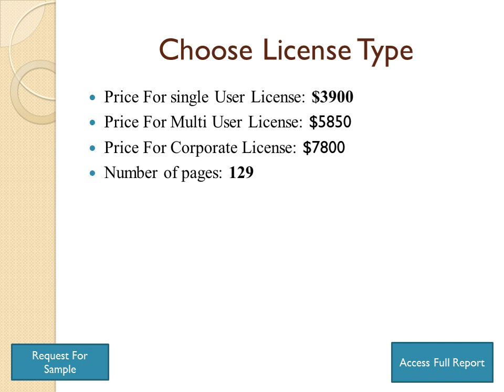Global Decorative High Pressure Laminates Market Insights, Forecast To 2025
Global Decorative High Pressure Laminates market size will increase to Million US$ by 2025, from Million US$ in 2018, at a CAGR of during the forecast period. In this study, 2018 has been considered as the base year and 2019 to 2025 as the forecast period to estimate the market size for Decorative High Pressure Laminates.